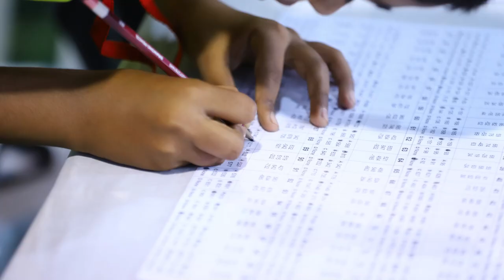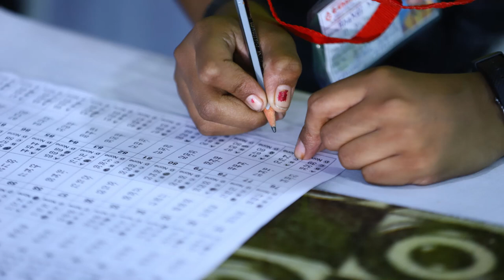State Level Abacus Competition - 2023 | Photo Slide Video - 1 | G-Champ Abacus